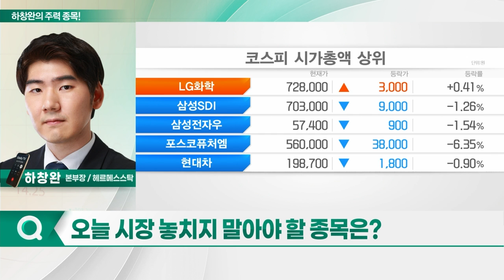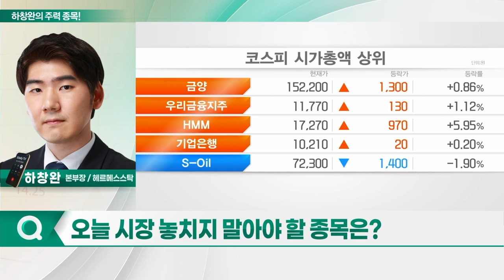코스메카코리아, 신성이엔지, 진성티이씨, 티로보틱스_하창완의 주력 종목 (20230727)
1. 코스메카코리아(241710)
2. 신성이엔지(011930)
3. 진성티이씨(036890)
4. 티로보틱스(117730)

- CE 사업 및 재생에너지 사업 영위: 반도체 클린룸·태양광 모듈 생산 등
- 지난해 기준 매출 80% 이상이 '클린 환경'서 발생
- 하반기 실적 개선 기대
- 2차전지 및 반도체 드라이룸 증설 기조
- 주요 고객사 투자 재개 및 확대 흐름
- 국내 2차전지 셀 메이커들 해외 공장 증설
- 친환경 이슈 부각시 포트폴리오 기대감 유효
- 분산형 태양광 발전 수요 확대 기대

- 美 캐터필라에 하부주행체 부품 최다 납품
- 캐터필라 협력사 중 m/s 약 62% 추정
- FTA 체결 지역 內 광산 채굴 증가: 탈중국화 공급망 구축 노력
- 우크라이나 전비 지원 따른 재건 기대감 유효
- 연간 생산 캐파 비중 약 6천억원
- 지난해 태국 공장 신규 설립: 중국 외 아시아권 생산 기지 확보 노력
- 향후 4년간 단계적으로 2천억원 규모 증설 계획
- 캐터필라·HD현대인프라코어·히타치 등 고객사 확보
- 고객사 다변화 기대감 유효